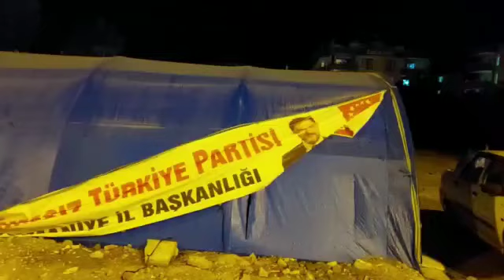Seçim kutlaması yapan grup BTP çadırına saldırdı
Osmaniye’de seçim kutlaması yapan bir grup BTP’nin çadırına saldırdı. Türk bayrağına aldırış etmeden çadıra zarar verenler hakkında suç duyurusunda bulunuldu.

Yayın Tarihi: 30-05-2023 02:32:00